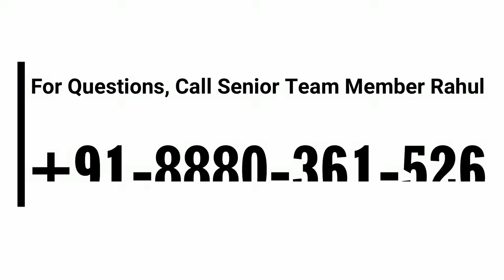Apply This Simple Yet Practical Idea to DOUBLE YOUR CONFIDENCE...in Next 24 Hours